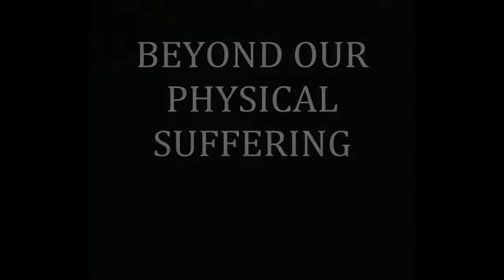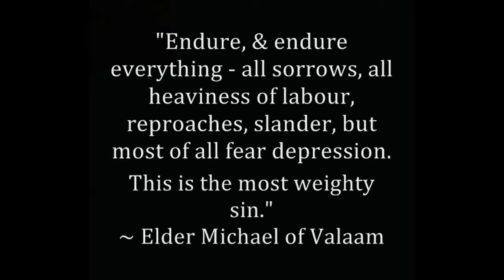Beyond our physical suffering - Fa†her Spyridon Bailey